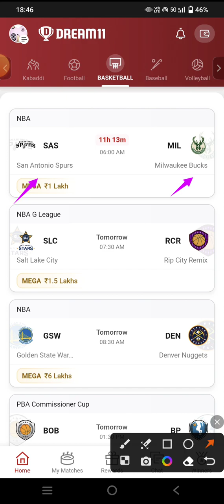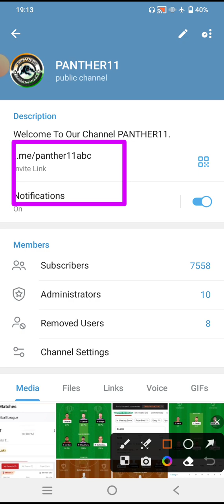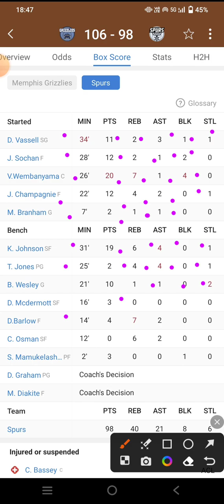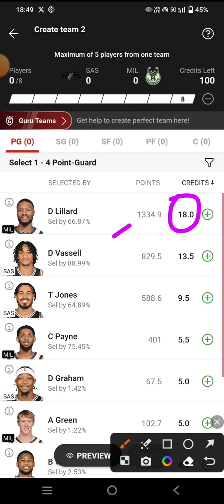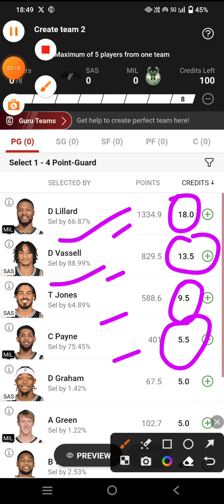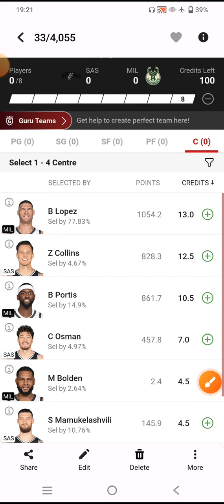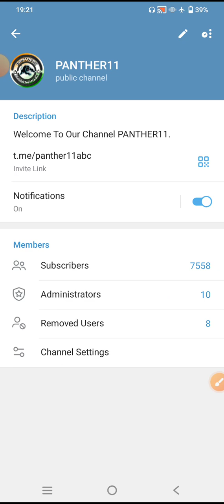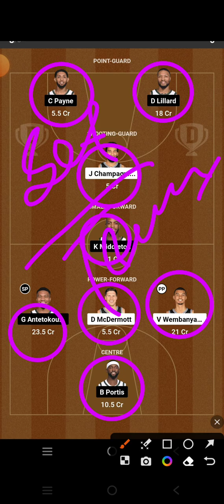SAS VS MIL || SAS VS MIL DREAM11 || SAS VS MIL NBA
SAS VS MIL Dream11 team

SAS VS MIL Dream11 prediction

SAS VS MIL Dream11

SAS VS MIL d11 team

SAS VS MIL dream teams

SAS VS MIL FINAL Dream11 team

Dream11 SAS VS MIL final teamDream11 SAS VS MIL NBA BASKETBALL

Dream11 nba team SAS VS MIL

SAS VS MIL dream team NBA BASKETBALL

NBA BASKETBALL

SAS VS MIL Dream11 today match prediction

SAS VS MIL Dream11 today team

SAS VS MIL nba match

SAS VS MIL team prediction

San Antonio Vs Milwaukee Bucks basketball NBA BASKETBALL

San Antonio Vs Milwaukee Bucks basketball Dream11 prediction

San Antonio Vs Milwaukee Bucks basketball nba 2023

SAS VS MIL Dream11 team prediction

San Antonio Vs Milwaukee Bucks basketball Dream11 today match

San Antonio Vs Milwaukee Bucks basketball Dream11 team

San Antonio Vs Milwaukee Bucks basketball NBA BASKETBALL team

San Antonio Vs Milwaukee Bucks

Dream11 SAS VS MIL prediction

Dream11 SAS VS MIL team analysis

Dream11 SAS VS MIL match

Dream11 SAS VS MIL highlights

Dream11 SAS VS MIL live

SAS VS MIL nba BASKETBAL team

SAS VS MIL prediction

SAS VS MIL live

SAS VS MIL NBA BASKETBALL highlights

San Antonio Vs Milwaukee Bucks  basketball prediction

San Antonio Vs Milwaukee Bucks basketball DreamSan Antonio Vs Milwaukee Bucks11 prediction

San Antonio Vs Milwaukee Bucks basketball live match

San Antonio Vs Milwaukee Bucks basketball Dream11

 basketball highlights

San Antonio Vs Milwaukee Bucks  FINAL SL team

SAS VS MIL NBA BASKETBALL

SAS VS MIL NBA BASKETBALL ki best team

SAS VS MIL NBA BASKETBALL ki team

SAS VS MIL NBA BASKETBALL ki gl team analysis

SAS VS MIL NBA BASKETBALL ki gl team prediction

SAS VS MIL team

Today match prediction SAS VS MIL Dream11

SAS VS MIL Dream11 NBA BASKETBALL  2023

SAS VS MIL basketball match

SAS VS MIL playing 11 NBA BASKETBALL

SAS VS MIL Dream11 2023

SAS VS MIL

SAS VS MIL 2023

SAS VS MIL playing today

today Dream11 SAS VS MIL NBA BASKETBALL

SAS VS MIL NBA BASKETBALL today

SAS VS MIL Dream11 NBA BASKETBALL  match Dream11

SAS VS MIL Dream11 today match

SAS VS MIL Dream11 GL team

SAS VS MIL Dream11 Gl team prediction

SAS VS MIL Gl ki team

SAS VS MIL Sl team

SAS VS MIL Dream11 best team analysis

SAS VS MIL Dream11 best team prediction

SAS VS MIL Dream11 aaj ki team

SAS VS MIL Dream11 best team for Sl

SAS VS MIL prediction for Gl

SAS VS MIL best analysis for Gl Dream11

SAS VS MIL NBA BASKETBALL 2023

SAS VS MIL Dream11 Gl and Sl team

SAS VS MIL Dream11 team For NBA BASKETBALL

SAS VS MIL Dream11 best team